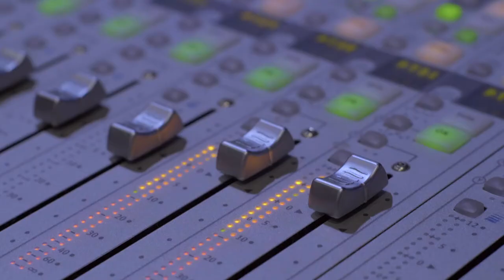Arseny Rykov releases his debut album "Forgotten Melody" on April 2 via Rainy Days Records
Arseny Rykov’s Forgotten Melody, to be released April 2, is a stunningly contemplative and innovative work, featuring new and original compositions from Rykov. The composer draws from elements of the third-stream as well as from the styles of such heralded contemporary jazz pianists as Robert Glasper and Brad Mehldau to weave narratives of doubt, anxiety, and evolution. The composer and bandleader notes “From my point of view, an artist has a big responsibility in front of the audience. The responsibility of being sincere, honest, and consistent in what one creates and says. I want to believe that my music is able to unite people. Especially such multicultural and international music as contemporary jazz.” Alongside Rykov, Forgotten Melody features bassist Nikolai Olshansky and drummer Vitaliy Epov.

Arseny Rykov – piano, composition
Nikolai Olshansky – bass
Vitaliy Epov – drums

Musical producer – Sasha Mashin
Executive producer – Eugene Petrushanskiy

Recorded at Cinelab Studio, Moscow Recording Engineer – Sasha Mashin Studio Engineer – Igor Bardashev Mixed by Sasha Mashin
Mastered by Alexander Perfilyev

Cover photo – Eugene Petrushanskiy
Liner photography – Ivan Pustovalov
Cover art by Dimitri Komedea (271DSGN)

Video and edit – Zaal Danelia